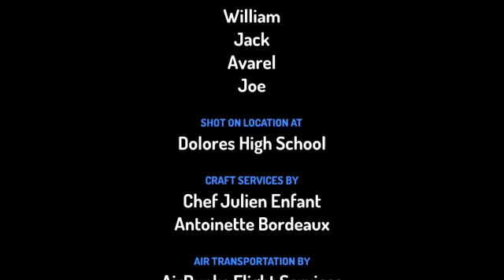Dance in the class/ Must Mustn't/ Toontastic